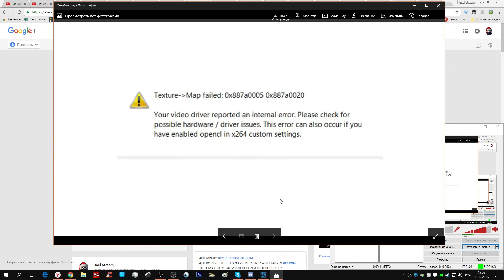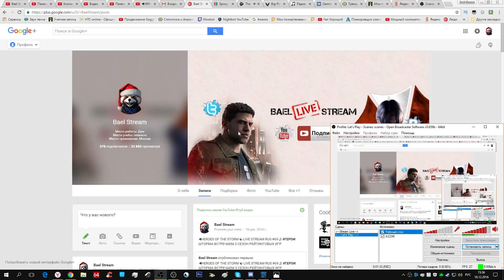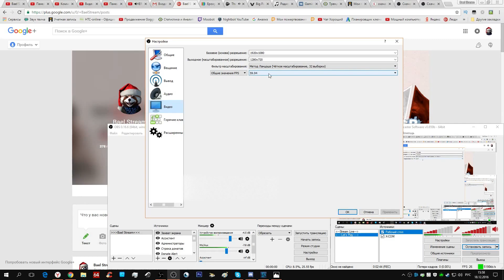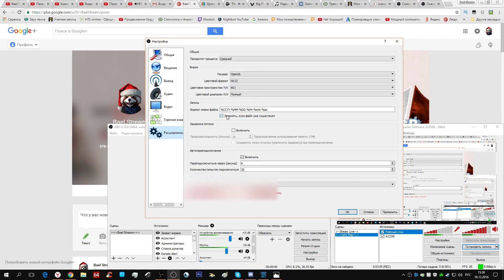ИЗБАВЛЯЕМСЯ ОТ ОШИБКИ В OBS error:Texture Map Failed 📌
🎥●•Добро пожаловать на канал Bael Stream.Стримы,прохождения  игр на этом канале.
🍷●• C Уважением! Ps:Bael Stream